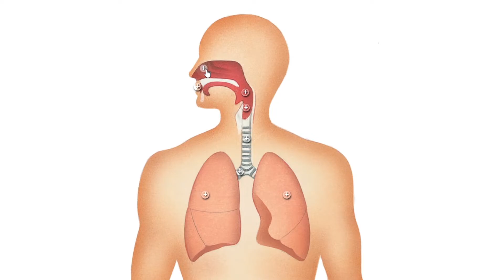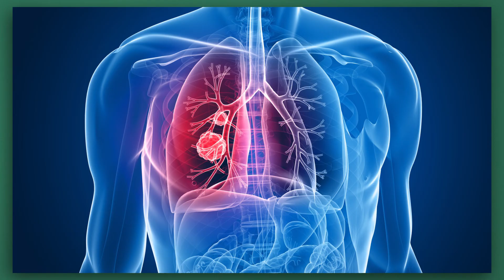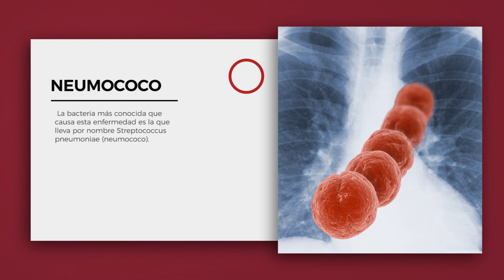ENFERMEDADES DEL SISTEMA RESPIRATORIO: Causas, Síntomas y Tratamientos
¿Conoces las principales enfermedades del sistema respiratorio?
En este video te contamos las causas, síntomas y tratamiento de las enfermedades del aparato respiratorio.

¡SÍGUENOS!

PUNTUACIÓN DE ESTE ARTÍCULO: ★★★★★/5

▶ Enfermedades del aparato respiratorio más comunes

★ 1. Asma: Es la dificultad para respirar debido a la hinchazón y estrechamiento de las vías respiratorias.
★ 2. Enfermedad Pulmonar Obstructiva Crónica (EPOC): Produce una privación de aire. El espirar aire con normalidad asimismo se vuelve difícil. Se puede dividir en 2 tipos: bronquitis crónica y enfisema.
★ 3. Bronquitis: Las vías respiratorias se llenan y se inflaman produciendo la complejidad para percibir el aire. Además de esto esta inflamación puede venir con tos con flemas
★ 4. Cáncer de pulmón: Es una de las enfermedades del aparato respiratorio más difíciles de hallar y debido a esto causa muchos fallecidos al año.
★ 5. Neumonía: Causado por el virus neumococo o como se le conoce por su nombre científico: Streptococcus pneumoniae.

▶ Órganos que componen el sistema respiratorio:

★ 1. Nariz: vía natural de acceso del aire al interior del organismo: en su paso por las fosas nasales, el aire es purificado, calentado y humedecido a fin de que llegue a los pulmones en unas condiciones ideales.
★ 2. Boca: vía secundaria de entrada del aire, mas esencial, por el hecho de que interviene en la emisión de la voz.
★ 3. Faringe: conducto que desciende tras las fosas nasales y la nariz, genuino cruce de las vías respiratorias y digestibles.
★ 4. Laringe: conducto ubicado entre la faringe y la tráquea que, aparte de ser parte de las vías aéreas, forma el órgano de la fonación.
★ 5. Tráquea: conducto cartilaginoso, de diez-quince cm de longitud, ubicado entre la laringe y el origen de los bronquios.
★ 6. Bronquios: conductos resultantes de la bifurcación de la tráquea, que se marchan ramificando en otros, considerablemente más finos, llamados bronquiolos.
★ 7. Pulmones: órganos básicos del aparato respiratorio, situados dentro de la caja torácica, que se hacen cargo del intercambio de gasesentre el aire y la sangre.

Mejor con salud y cuidado, siguiendo los consejos previamente del video o que se encuentran en el artículo.